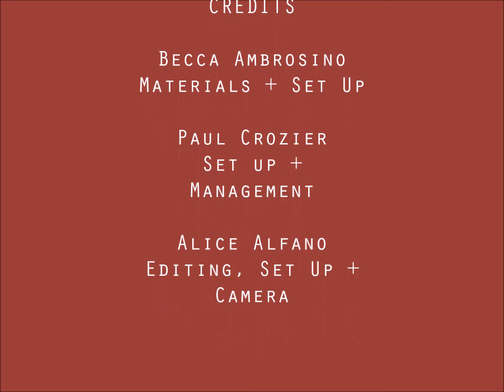Mitosis in (stop)Motion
For a class project.

Music
Waiting by the Dismemberment Plan